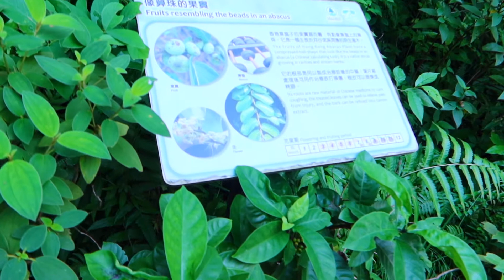Wetland Park, Hong Kong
@Northern Part of Tin Shui Wai, in Yuen Long, HK.
 conservation| boardwalk| wetland| ecosystems| wildlife| habitats|